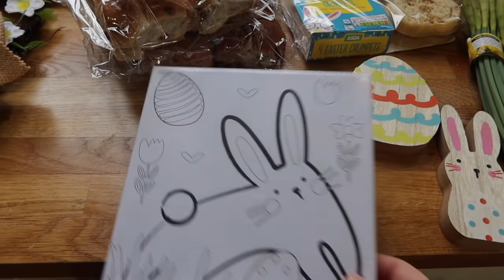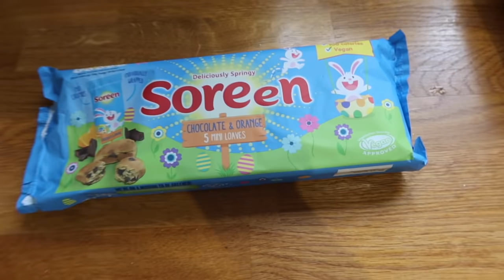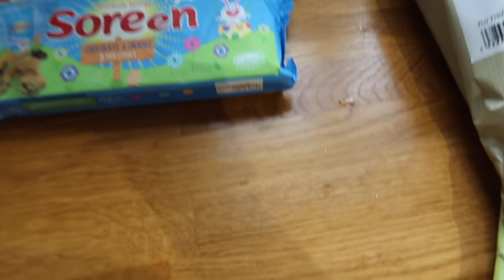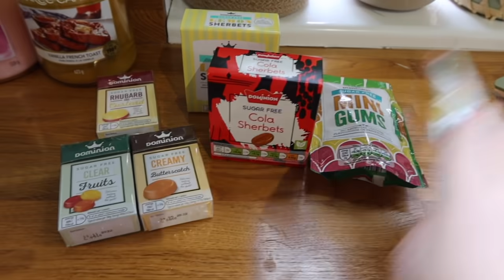ALDI & ASDA EASTER SPRING TREATS HAUL! 🐰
⭐️Aldi & Asda Easter and spring treats haul and last minute gift ideas!

brummymummyof2
Optimus Talent LTD
Bentick House
3-8 Bolsover Street,
Fitzrovia, London,
W1W 6AB

Hello! I'm Em an award winning U.K based creator. I live in Birmingham with my two lovely children, my husband Stephen and our Westie. Each Wednesday at 7am I post a family vlog. Whilst Sunday videos range from chatty hauls, to organisation, to Disney.